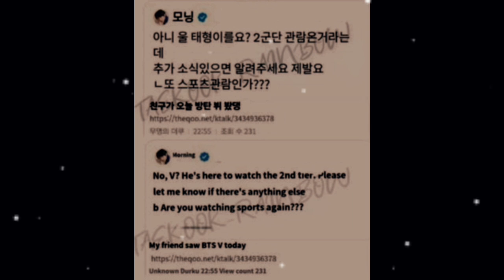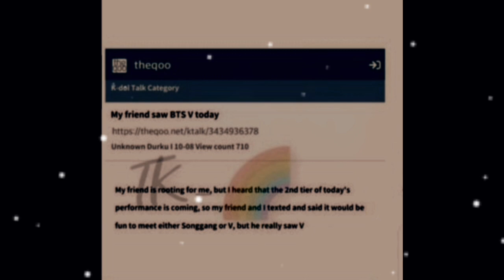OMG😱💋Taehyung Gave Love To Taekook Fan By Meeting Like This In Military Today(New)taehyung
In this video, I have shared Taehyung Gave Love To Taekook Fan By Meeting Like This In Military Today special latest clip in complete detail.